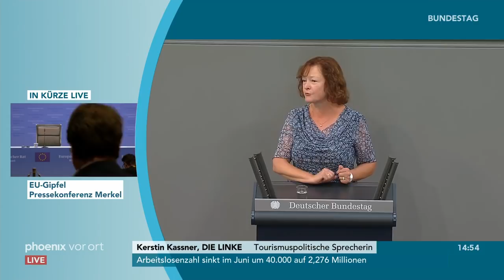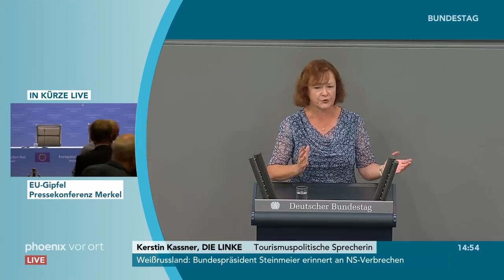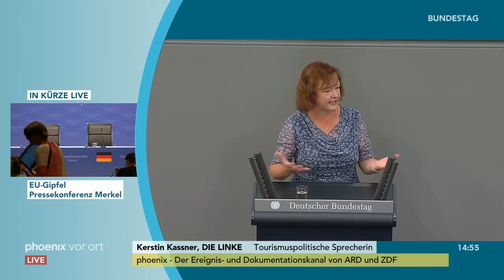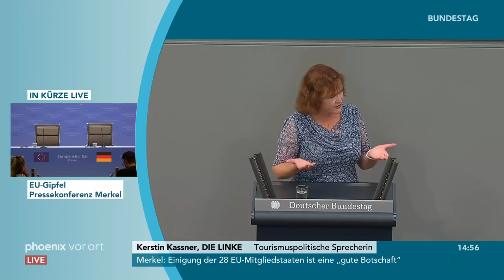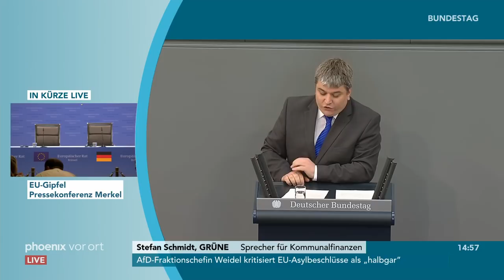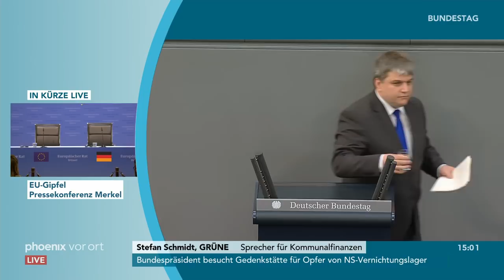Bundestag: Debatte über „Urlaubssteuer“ am 29.06.2018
Bundestagsdebatte über „Urlaubssteuer“ und darüber, die gewerbesteuerliche Hinzurechnung zu überprüfen, u.a. mit folgenden Rednern:
00:12 Sebastian Münzenmaier (AfD)
07:02 Sebastian Brehm (CDU/CSU)
11:25 Marcel Klinge (FDP)
16:23 Bernhard Daldrup (SPD)
22:43 Kerstin Kassner (Die Linke)
26:50 Stefan Schmidt (Grüne)
21:13 Fritz Güntzler (CDU)